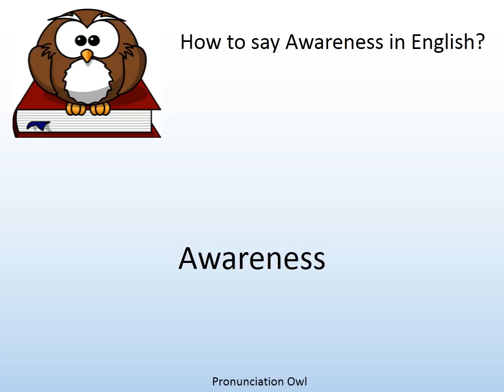How to say Awareness in English? - Pronunciation Owl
How to say Awareness in English? Learn the pronunciation of Awareness!